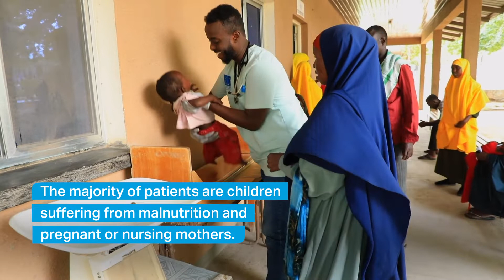Urgent support for children and families affected by drought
The worst drought in 40 years threatens the lives of children and their families in the Horn of Africa. SOS Children's Villages in Somalia has set up medical centres in five locations and outreach services to provide urgently needed support.